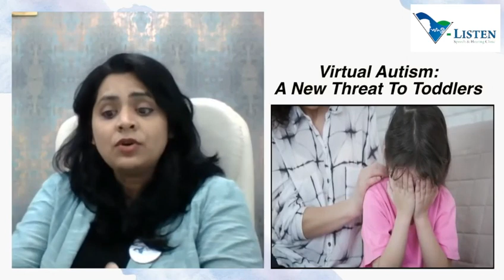बच्चों में Virtual autism क्या है? by Dr. Veethika Kapur | Maatri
Welcome to a world where empathy meets technology – "Virtual Autism."

Join us on a journey of discovery as we delve into the innovative use of virtual reality to simulate the experiences of individuals on the autism spectrum. 🧠

In this video, we explore groundbreaking initiatives and projects that leverage virtual reality to foster empathy, understanding, and support for those with autism. From immersive simulations to educational tools, we'll showcase the incredible ways technology is bridging gaps and creating a more inclusive society.